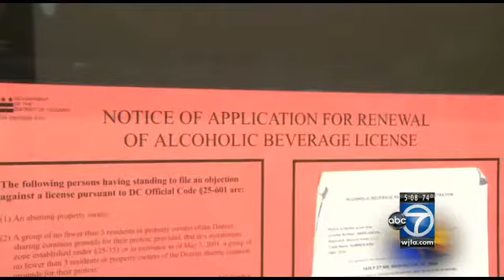Government shutdown 2013: Mayor Gray to declare all D.C. operations essential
The mayor of the District of Columbia is taking a major step toward standing up for his city in the face of a possible government shutdown.